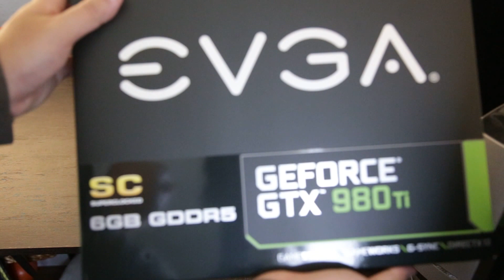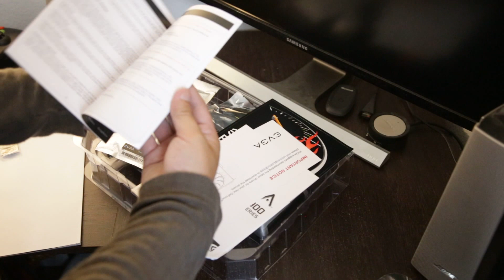EVGA GTX 980 Ti SC unboxing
Unboxing of the EVGA GTX 980 Ti SC with the reference cooler. I will be adding this to the EVGA GTX 980 Ti ACX 2.0 for SLI